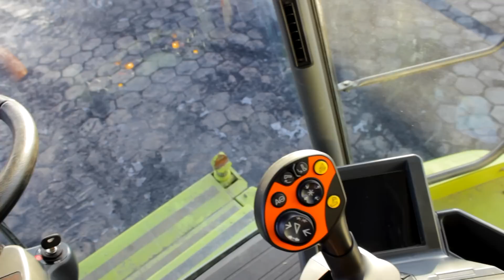Nowy Nabytek 2015 CLAAS LEXION 600!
Więcej pokaże w żniwa :) Miłego oglądania.